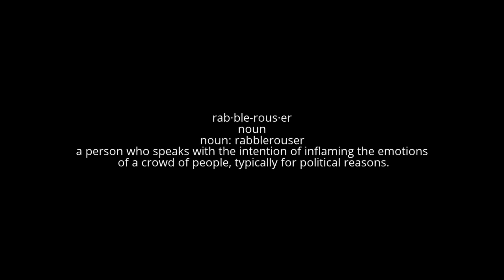Final Fantasy 6 Livestream Part 38